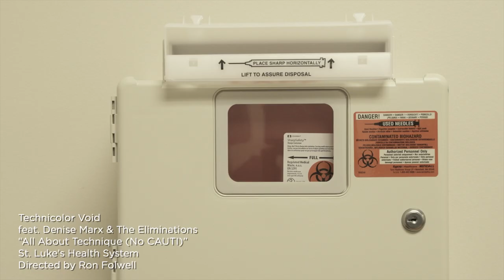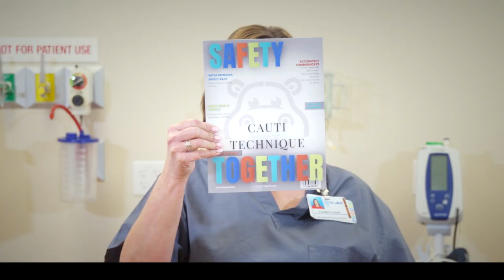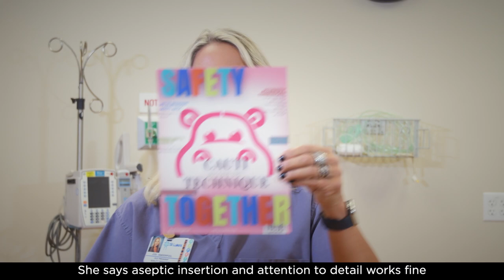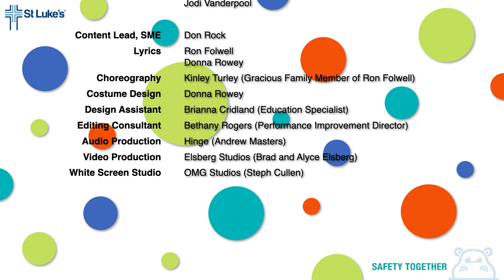All About Technique – No CAUTI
St. Luke’s Health System’s focus is patient safety and striving for zero preventable harm. Talented team members from across our system worked together to bring you this music video parody of Meghan Trainor’s "All About That Bass," reinforcing evidence-based Catheter-Associated Urinary Tract Infection (CAUTI) prevention practices. It’s All About Technique, and while no music video can prevent a CAUTI, one of our “techniques” is to get this song stuck in a caregiver’s head as a persistent reminder of their role in infection prevention.